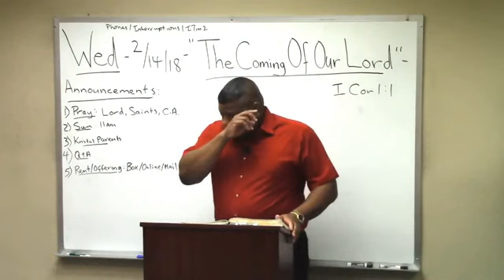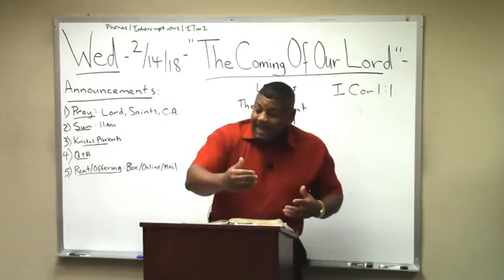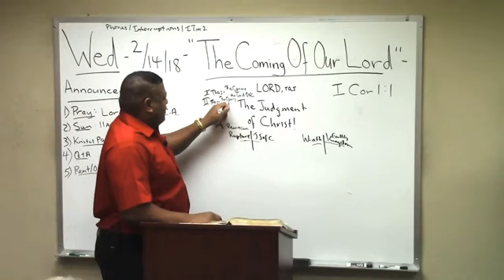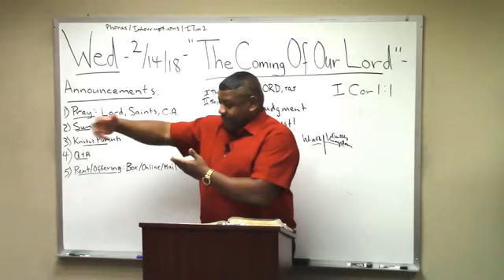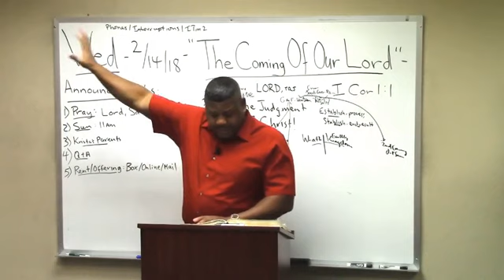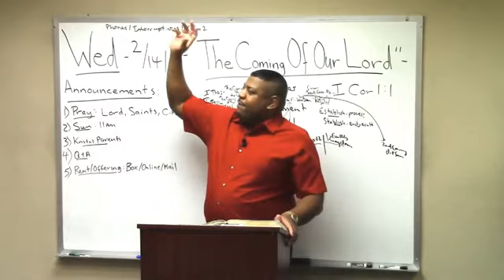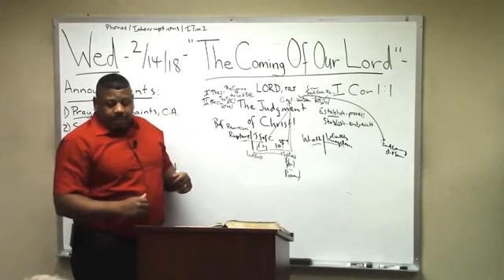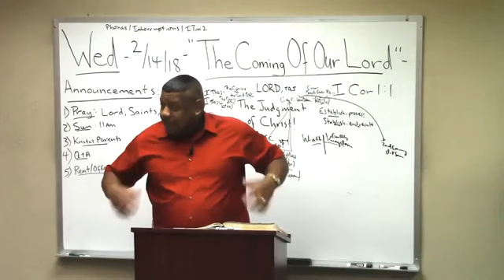The Coming of Our Lord Ron Knight Northern California Grace Fellowship1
Stay in your Bible, study, pray and in the Holy Spirit grow in knowledge of our great God and savior Lord Jesus Christ

Pastor Ron Knight discusses "The Coming of Our Lord" at Northern California Grace Fellowship!